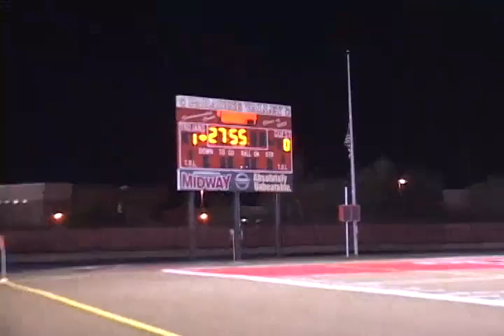Cactus High School Girls Soccer vs Paradise Valley - 1/13/11 - 2nd half - part 1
Cactus High School (Peoria AZ) Girls Soccer vs Paradise Valley - 1/13/11 - 2nd half - part 1 of 2 - Video by Mark Jones